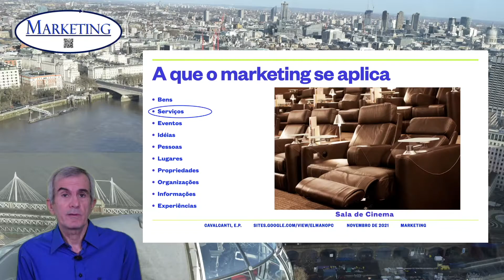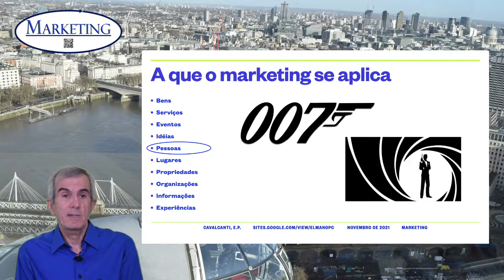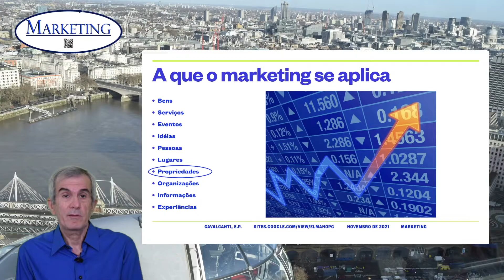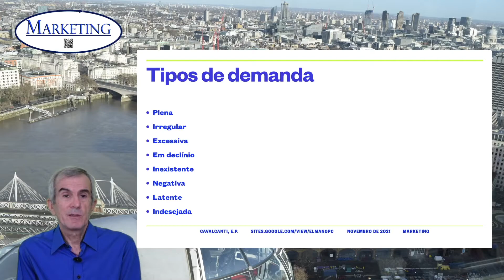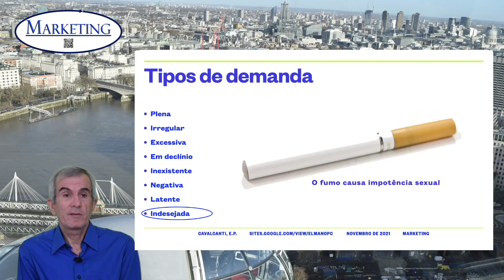Curso de Marketing - Videoaula 002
Curso de Marketing - Videoaula 002 Introdução - Aplicações do marketing, atribuição básica do profissional de marketing, tipos de mercado e tipos de demanda - Elmano Pontes Cavalcanti

00:00 Introdução
00:20 Aplicações
05:13 Mercados
08:42 Demandas